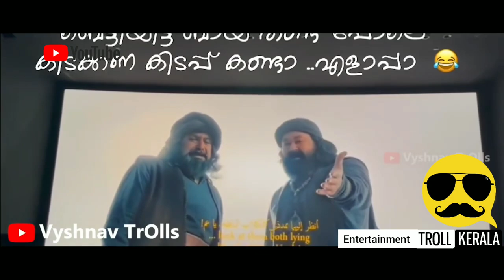നമുക്കും കിട്ടി ഒരു ട്രോൾ 😂 | Marakkar movie latest theatre trol | മരക്കാർ movie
എവിടുന്നോ വന്ന ഒരു ട്രോൾ ആണ്. ഞാൻ തത്കാലം ഇവിടെ ഇടുന്നു 😇😇.
video purpose : entertainment
കുഞ്ഞാലി മരക്കാർ സിനിമ ശെരിക്കും പറഞ്ഞാൽ അത്രക്ക് ബോറൊന്നും അല്ല. ലാലേട്ടൻ നല്ലൊരു അഭിനയം തന്നെയാണ് കാഴ്ച്ച വച്ചത്. 😇😃😃😊